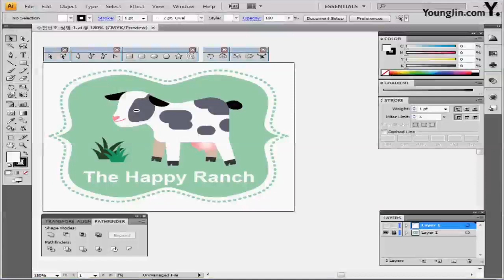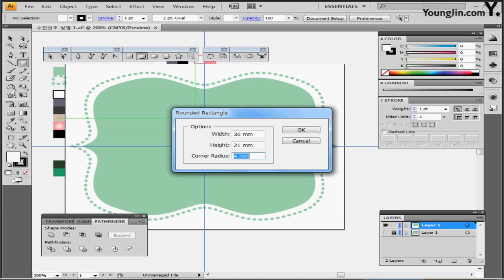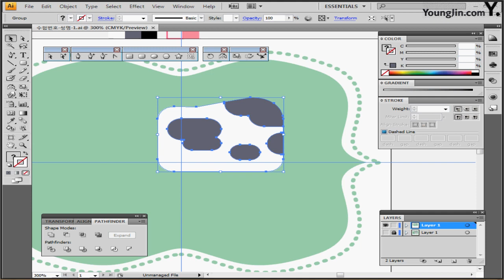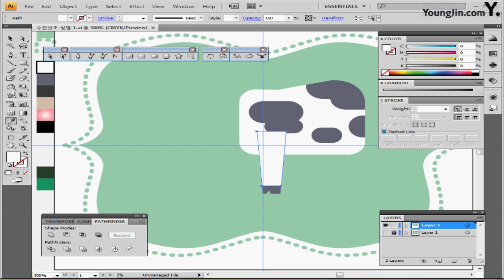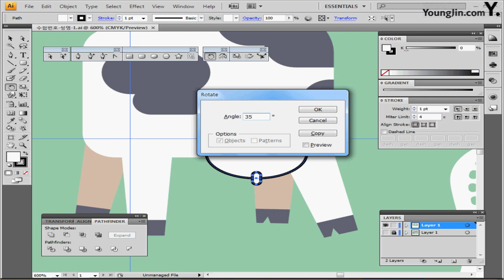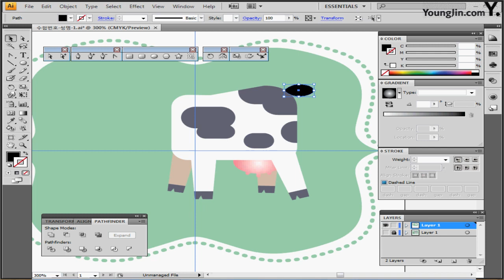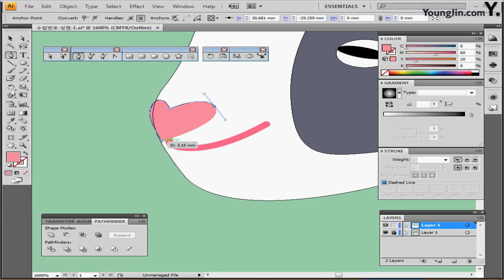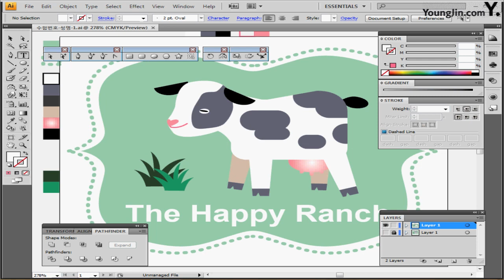기출 유형 문제 1회-1